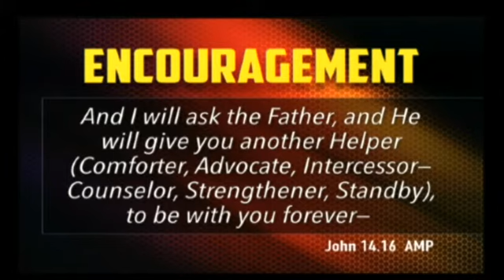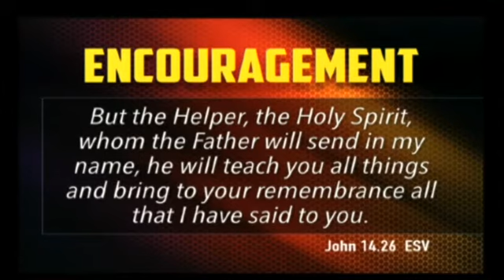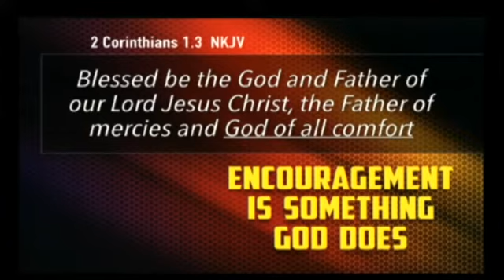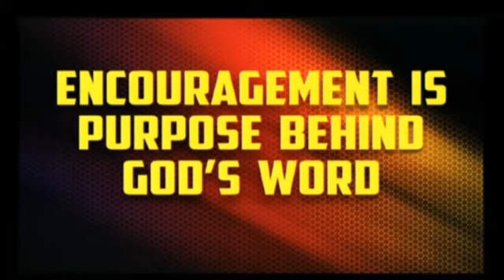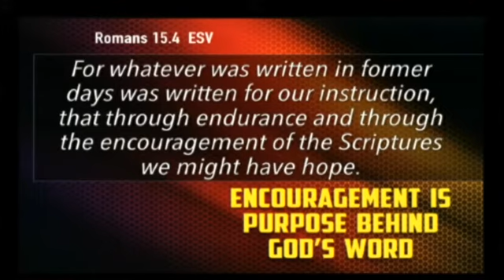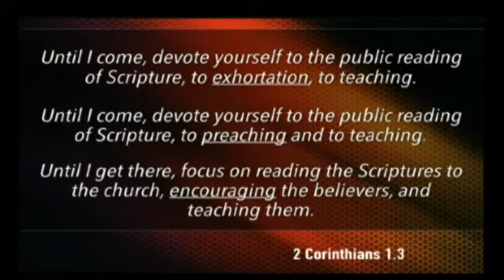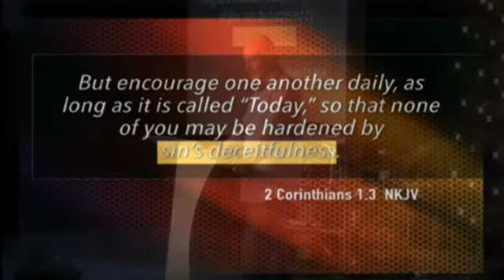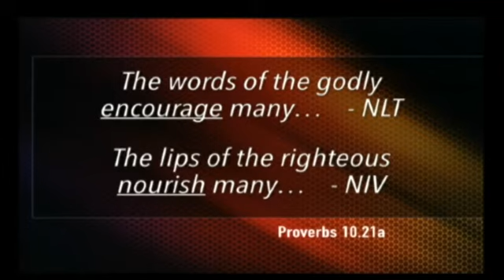Our One Anothers - "Encourage One Another"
Sermon Series - Our One Anothers

Sermon Title -  "Encourage One Another"